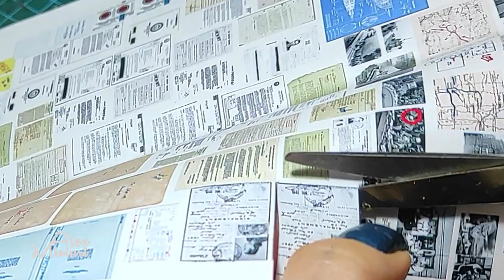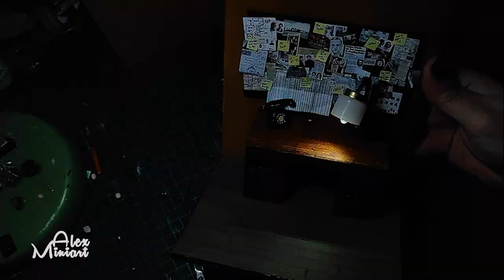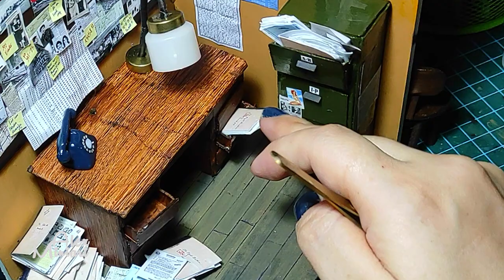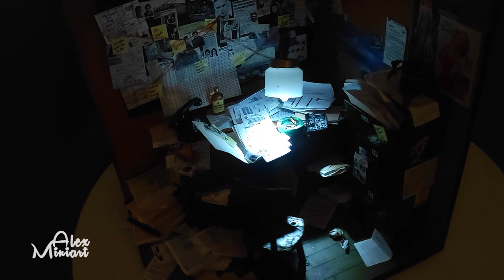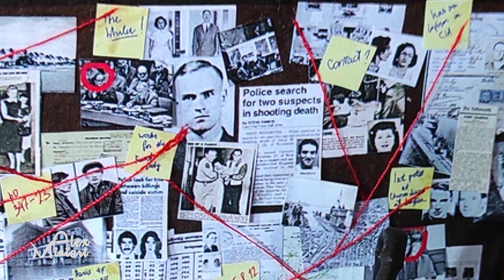DIY MINIATURE DIORAMA SET | SPY DETECTIVE'S OFFICE 🕵️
This diorama shows a spy's workplace from the late 1940s'. Gloomy men with fedoras, loads of paperwork, enemy submarines snooping around... And Rita Hayworth... The only beam of light in this dark cold world...
If you like my art

00:11 Frame
00:40 Desk
02:05 File-cabinet
02:55 Ashtray
03:50 Dial-phone
04:57 Sandwich
05:51 Walls
06:34 Floor
07:18 Chair
08:17 Air vent
08:57 Clues board
10:52 Case files
12:11 Desk lamp
13:32 Assembling
15:44 Final look!